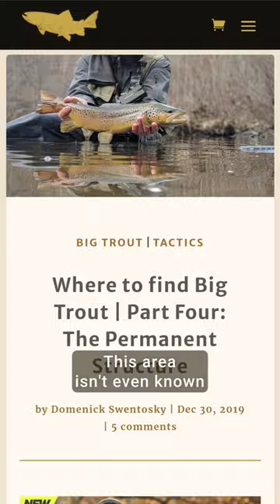Where to Find Big Trout -- An Article Series on Troutbitten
SERIES: Where to Find Big Trout

Go give 'em hell. out there.

Dom